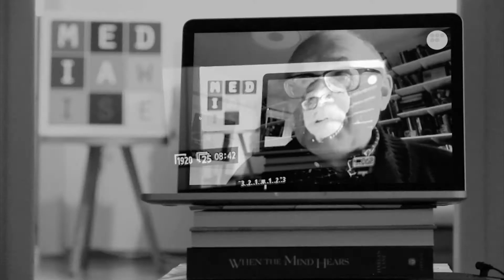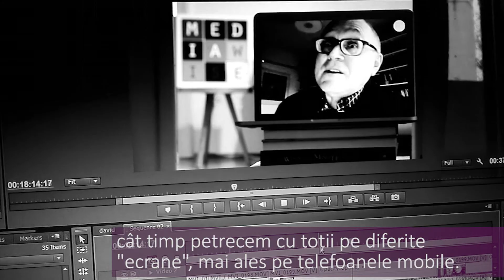What is media education? - Professor David Buckingham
Professor David Buckingham - a leading internationally recognized expert on children’s and young people’s interactions with electronic media, and on media literacy education - explains what media education is about. Recorded via Skype, and edited by Mediawise Romania.
Professor Buckingham is a scholar, writer and consultant specializing in young people, media and education. He is an Emeritus Professor at Loughborough University, and a Visiting Professor at Sussex University and at Kings College London. He was the founder and director of the Centre for the Study of Children, Youth and Media at the Institute of Education, London University.
And he is an honorary member of Mediawise Romania.